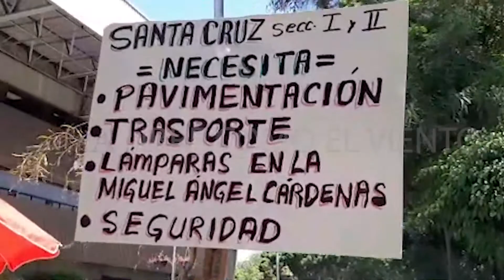Vecinos de VillasDelAlamo, SantaCruz y Delicias, no cuentan con recolección de basura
Vecinos de VillasDelAlamo, SantaCruz y Delicias, no cuentan con recolección de basura, alumbrado público, drenaje, ni pavimentación, se manifestaron en Palacio Municipal de Tijuana exigen al Alcalde @ArturoG_BC acciones. ‬